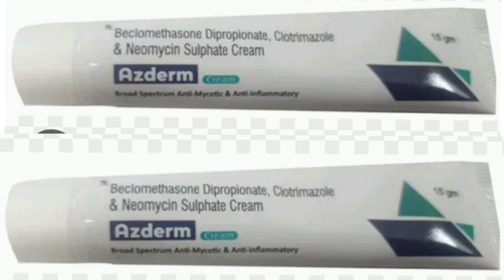Azderm Cream Beclomethasone Dipropionate, Clotrimazole & Neomycin Sulphate Cream